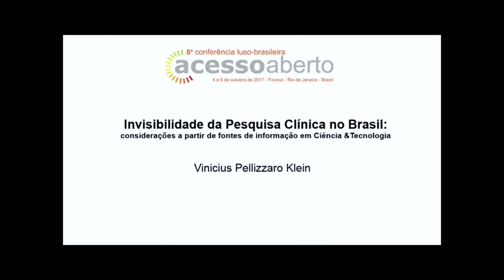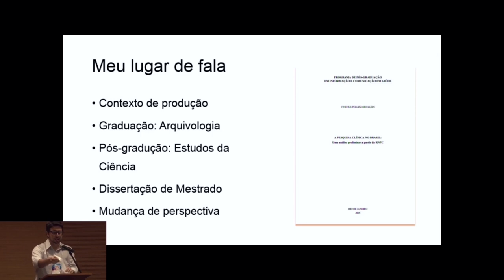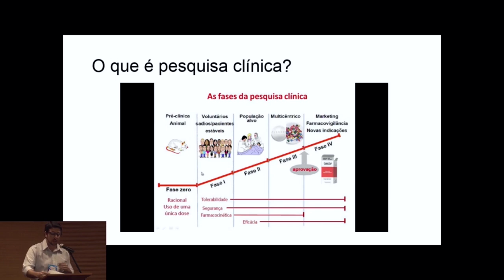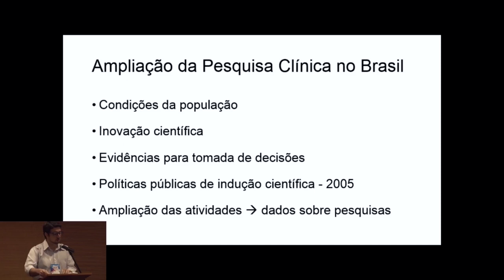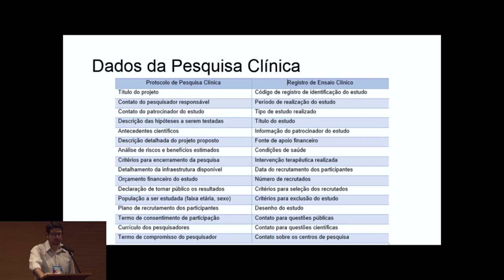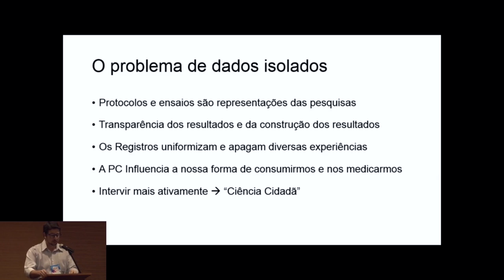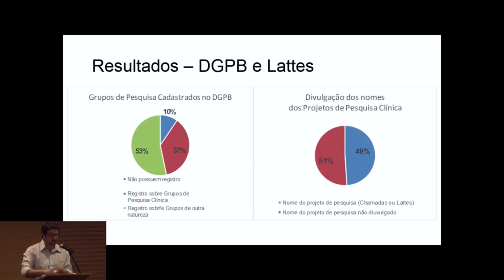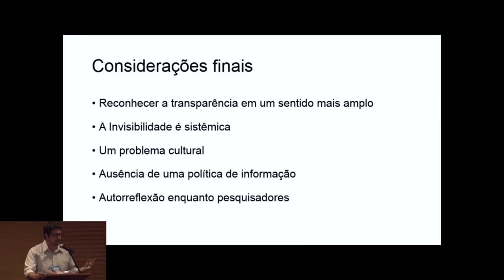CONFOA 2017 VINICIUS PELLIZZARO KLEIN